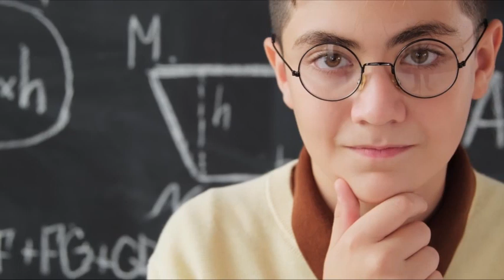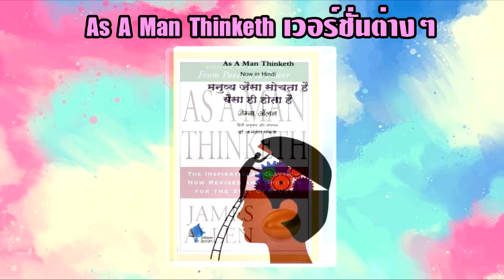As A Man Thinketh หนังสือกฎแรงดึงดูดเล่มเยี่ยมของโลก ที่โทนี่ รอบบินส์ อ่านเกิน 10 รอบ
ว่ากันว่า หนังสือ As A Man Thinketh ที่เขียนเมื่อ 100 กว่าปีก่อน คือต้นแบบของหนังสือสร้างแรงบันดาลใจ และเรื่องของกฎแรงดึงดูด

ได้รับคำชื่นชมจากเหล่ากูรูมากมาย และโทนี่ รอบบินส์ ก็เอ่ยปากเองว่าเขาอ่านไปเกิน 10 รอบ ที่สามารถอ่านได้ขนาดนี้ เพราะเล่มบางด้วยครับ ในไทยเราก็หาซื้อได้ง่ายอยู่ครับ

ติดตามการเล่าหนังสือเล่มใหม่ๆ บทความ และความรู้ดีๆ หรืออยากพูดคุยกับผม เข้าไปที่เพจ Books for Life ตามลิงค์ด้านล่างนะครับ